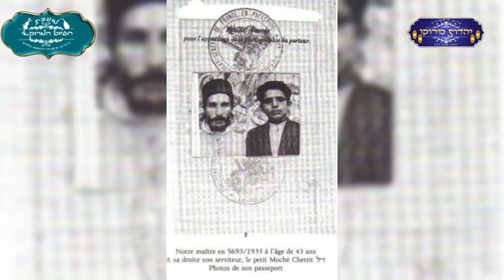מצגת נדירה ומרגשת לכבוד הילולת הצדיק המלוב"ן בבא סאלי זיע"א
מצגת נדירה ומרגשת לכבוד הילולת הצדיק המלובן , בבא סאלי זצוקל